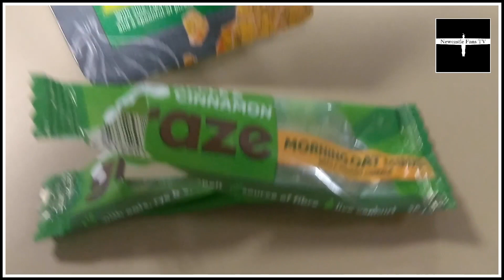Day out in London & match vlog! | Arsenal vs Newcastle United